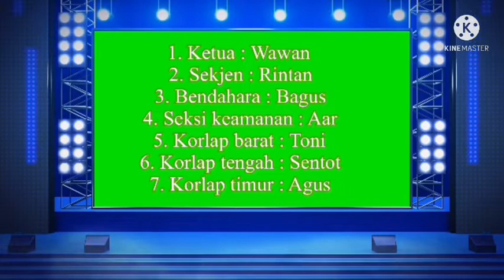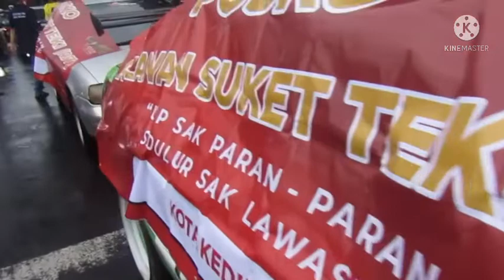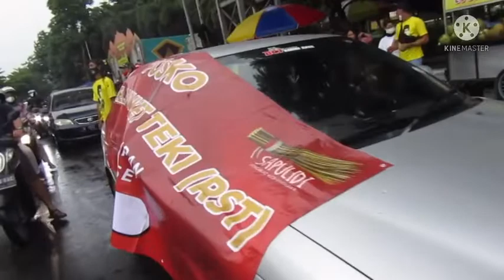Kegiatan RST Bagi2 Takjil dibulan suci Ramadhan Semoga bermanfaat. takjil, takjil buka puasa, takjil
Dengan terselenggaranya acara dibulan suci ramadhan baik itu bagi2 takjil, zakat, bersih2 tempat ibdah
Semoga kegiatan kami bermanfaat baik itu untuk semua org ataupun kami pribadi.
Mohon maaf lahir bathin, mohon maaf apabila kami ada salah atau kekurangan kami, sekiranya kami akan selalu memperbaikinya…
Terima kasih untuk semua Relawan SUKET TEKI yg terlibat dalam kegiatan, baik itu secara lgsg atau doa atau donatur yg membantu dengan ikhlas…semoga bermanfaat untuk masyarakat dan amal ibdah kita semua di terima oleh TUHAN YME. Amin

JGN LUPA TONTON & support kami

takjil, takjil buka puasa, takjil puasa, takjil kekinian, takjil ramadhan, takjil simple